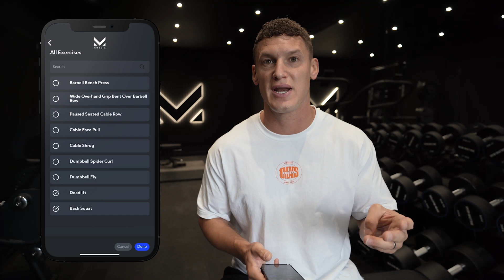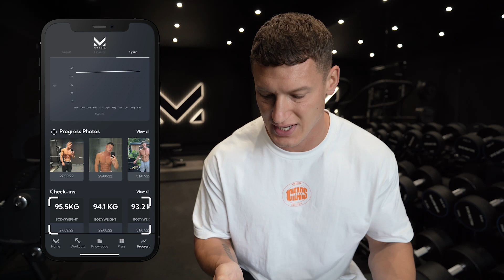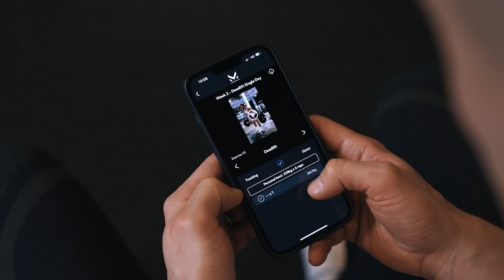Bodybuilders try Ross Edgley World Record Swim Workout